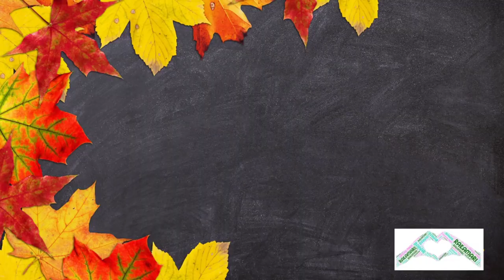Fish Cutting Method In Bangla | Today's vlog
Today's vlog of fish cutting method in bangla was requested by a fan and I am very much glad to bring it here for them.